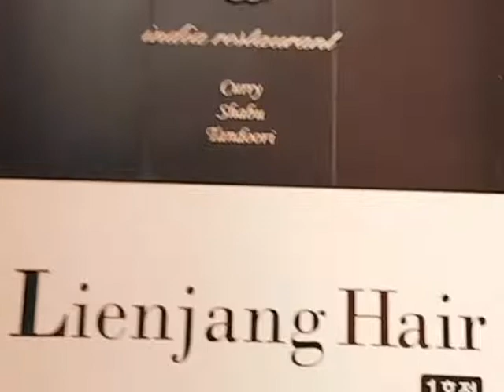치매예방음식 커리 전문점의 맛은 과연 어떤지 ? 이권복 Master Chef 가 전하는 쉽고 빠른 요리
치매예방음식   커리  전문점의 맛은  과연 어떤지 ?     이권복 요리연구가

           2008년 우리돼지 요리경연대회 대상

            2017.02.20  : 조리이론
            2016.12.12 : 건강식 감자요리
            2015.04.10 : 황금알을 낳는 소스
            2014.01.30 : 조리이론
            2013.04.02 : Master Cuisine 양식조리기능사/산업기사 실기
            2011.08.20 : 황금알을 낳는 소스
            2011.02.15 : 조리이론 호텔 외식 실무
           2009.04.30  : 메뉴와 디자인 푸드스타일링
           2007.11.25 : 메뉴 플래닝 Menu Planning